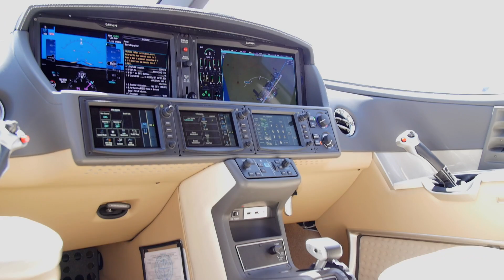The vision for the Cirrus Vision Jet, the world’s first single-engine personal jet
We often talk about gamechangers in aviation but the Cirrus Vision Jet looks like it really could be a gamechanger. The Vision Jet is the world’s first single-engine personal jet and recently received its Europe-type certification. We talked to Dale Klapmeier, CEO and founder, Cirrus Aircraft, about what’s so special about this aircraft.